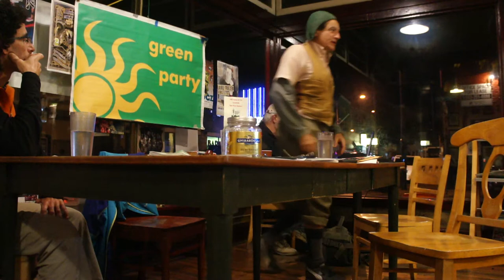Cascadia Chapter Pacific Green Party Meeting at Bipartisan Nov 14th 2013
Secretary Speaker Michael Meo asserts that Portland Police are unconstitutionally threatening danger to local civilians who assemble peaceably to protest and petition.